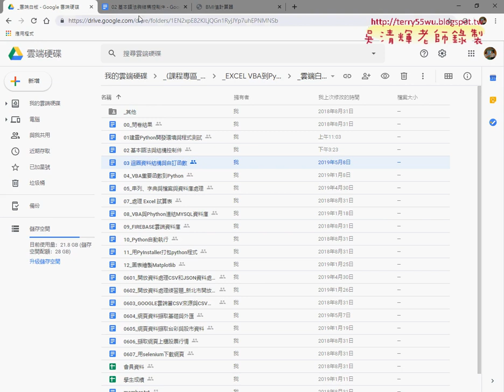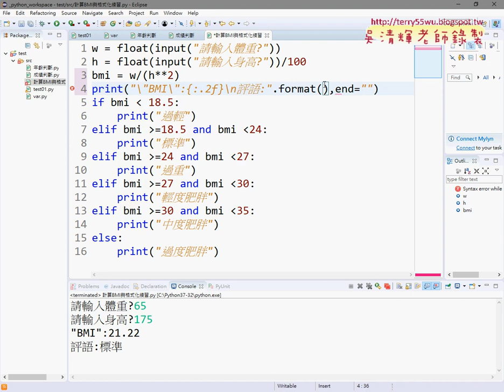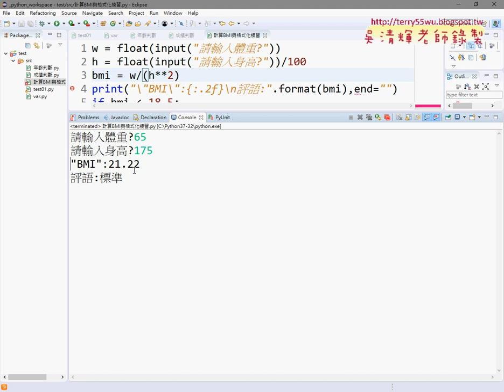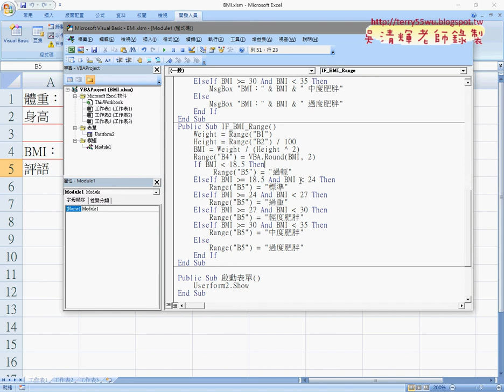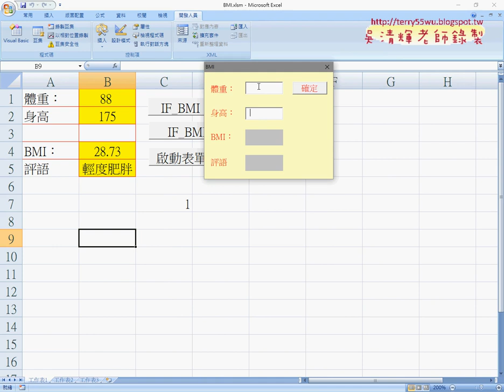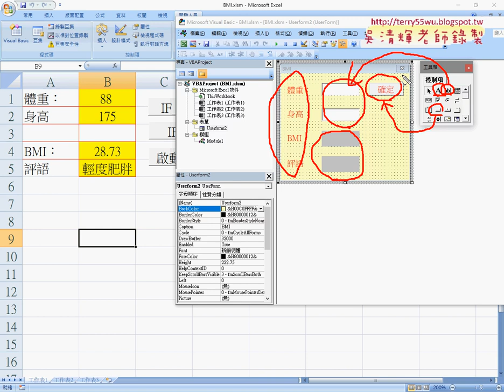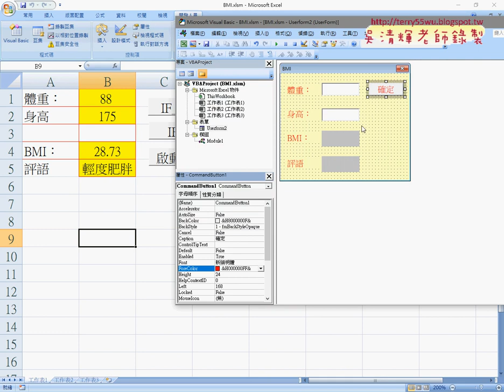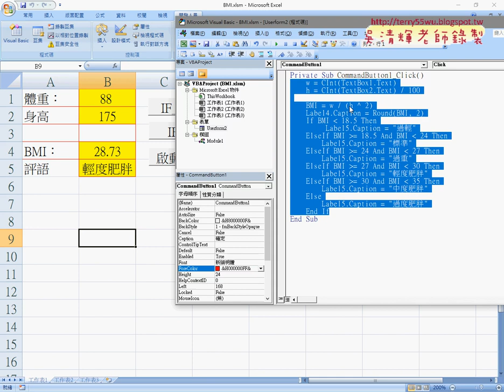12 格式化字串與轉為VBA作業說明